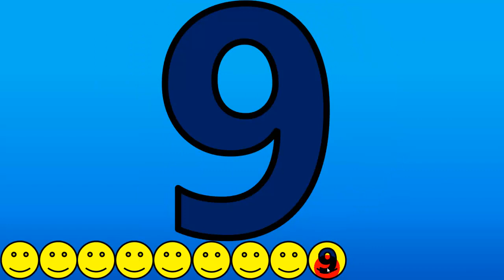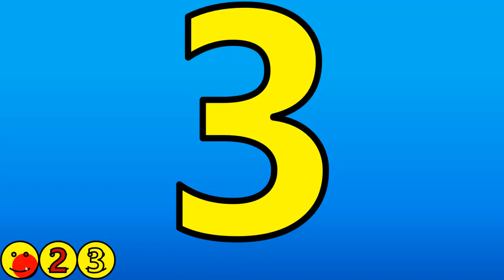Counting 10 - 0 Activity (Widescreen)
Once your child has learned how to count to 10, have them try this fun counting activity counting backwards from 10 to 0.  Your child will love the smiley faces while learning how to count from 10 to 0.